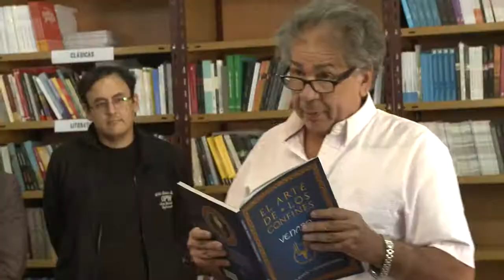En homenaje a Liliana Bodoc, se reinauguró la librería de Filosofía y Letras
En homenaje a la querida escritora y poeta Liliana Bodoc, el 11 de abril de 2018 tuvo lugar la reinauguración de la librería de la Facultad de Filosofía y Letras que fue nombrada en su nombre.

Liliana Bodoc, quien fuera destacada como Doctora Honoris Causa de la UNCuyo en mayo de 2016, falleció el 6 de febrero de 2018. La comunidad universitaria y el mundo de las letras la despidieron con profundo pesar.